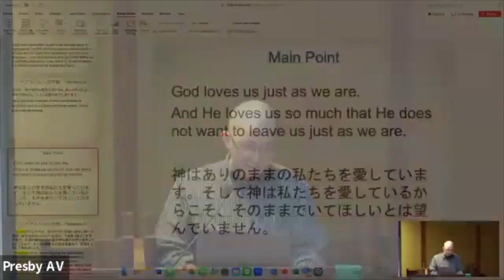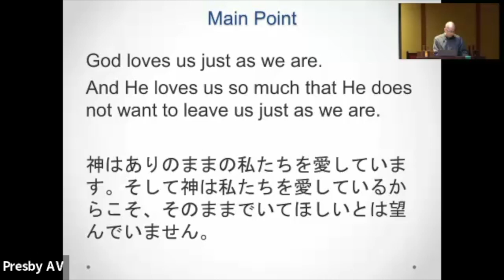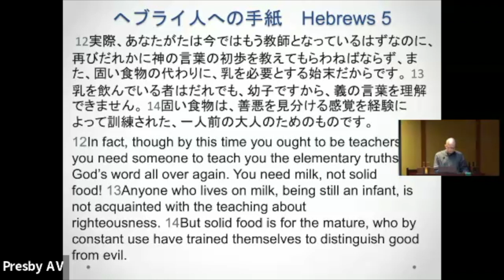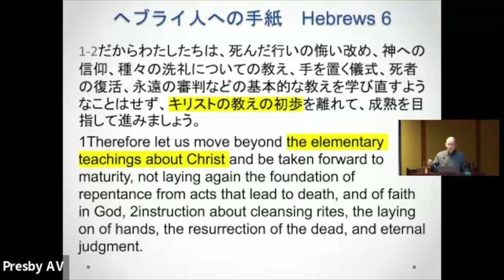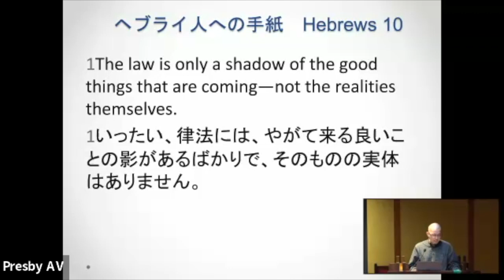God loves you so much that He does not want to leave you just as you are.